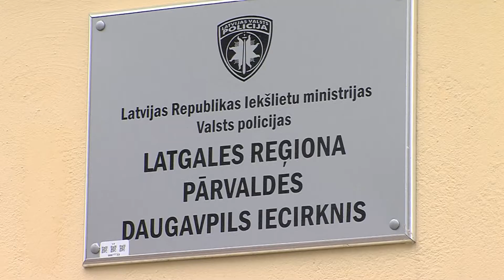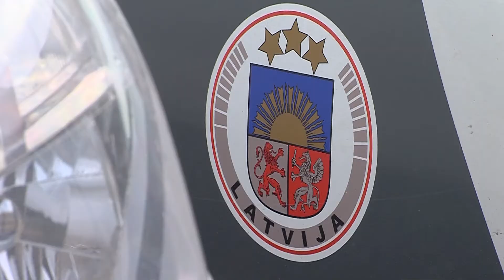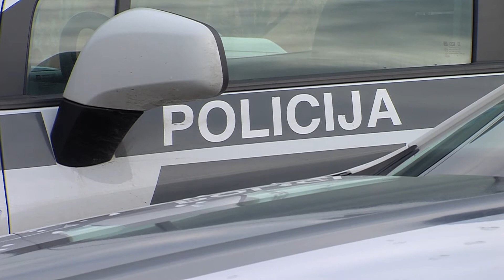VP Latgales reģionālās pārvaldes nedēļas notikumu apskats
Aizvadītajā nedēļā Valsts Policijas Latgales reģionālās pārvaldes darbinieki saņēmuši vairākus izsaukumus saistībā ar ceļu satiksmes negadījumiem, zādzībām un pretlikumīgām darbībām nelegālo narkotisko vielu aprites jomā.